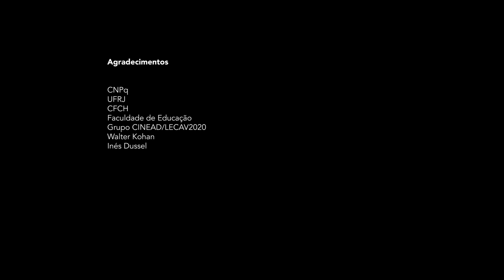Abecedário de Carlos Skliar: Tempo de Delicadeza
CARLOS SKLIAR é especializado em literatura, pedagogia e filosofia. Atua como pesquisador principal do CONICET da Argentina e da Área de Educação da FLACSO. É reconhecido internacionalmente por suas contribuições pedagógicas, filosóficas e literárias para o campo da educação.

01:33 Aula
03:24 Biblioteca
05:47 Conversar
08:41 Desconhecidos
10:49 Escrita
13:20 Fragilidade
16:11 Gratidão
17:55 Histórias
20:46 Inutilidade
23:24 Julgar
25:58 Kafka
27:47 Leitura
31:04 Mundo
32:02 Nuccio Ordine
35:30 Outro
39:14 Poesia
41:47 Quignard, Pascal
44:38 Responsabilidade
47:50 Stoner
51:47 Tradução
56:16 Universidade
01:01:13 24/7
01:05:25 Walter Benjamin
01:09:06 yo (eu)